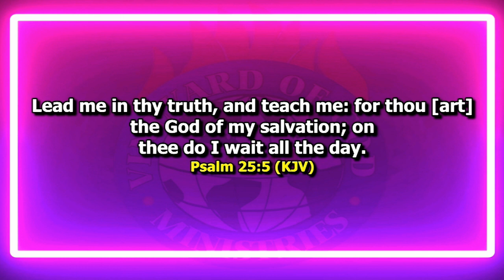DEEPER REALM (7)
Pastor Gloria Emuan
Vineyard of GOD Ministries
 Castellon, Spain.